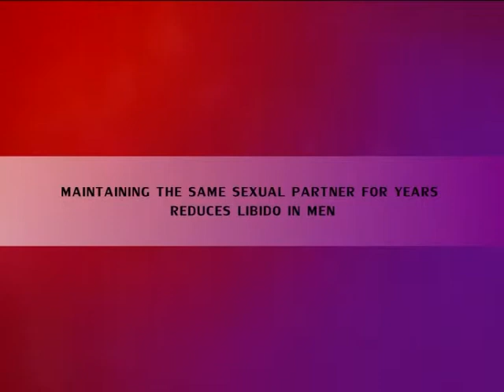Yese Yesee Episode 18